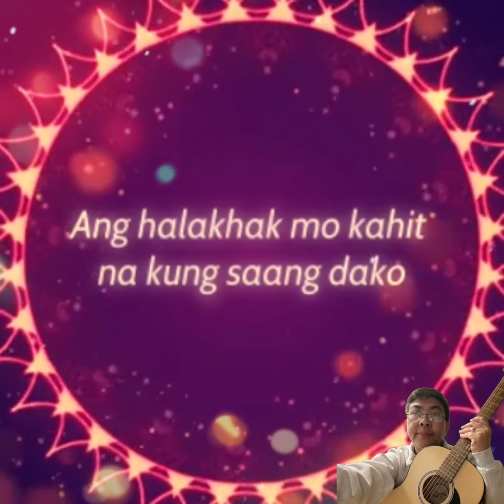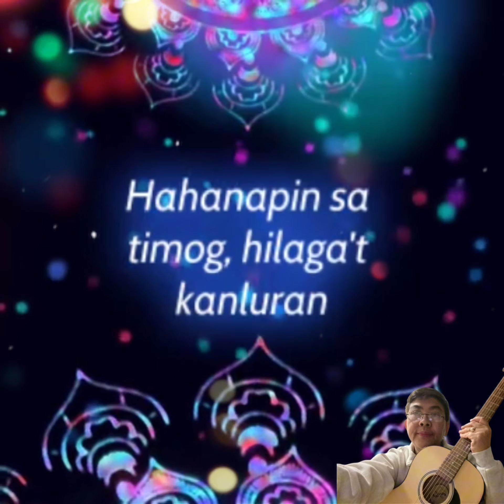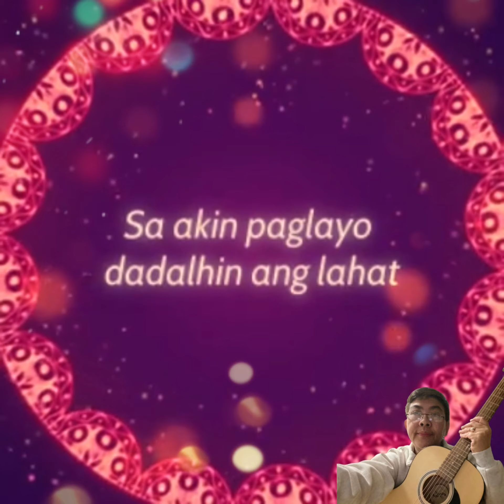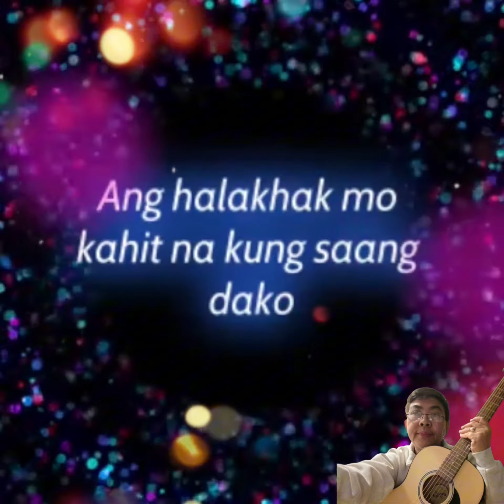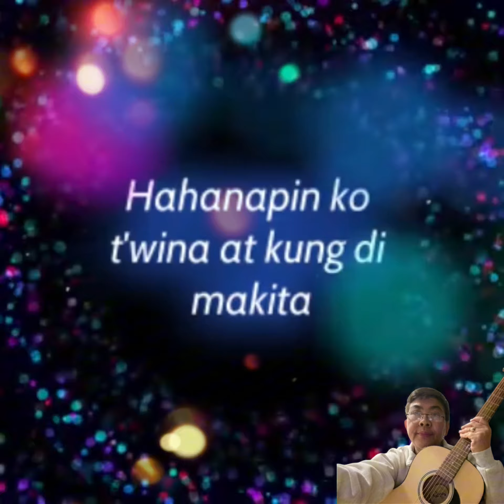HAHANAPIN KO cover by yamclemente